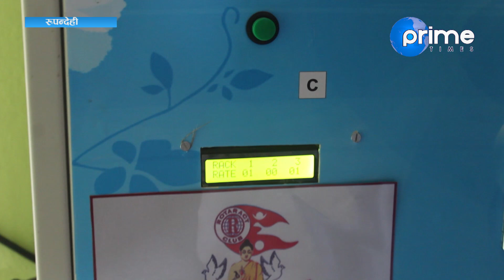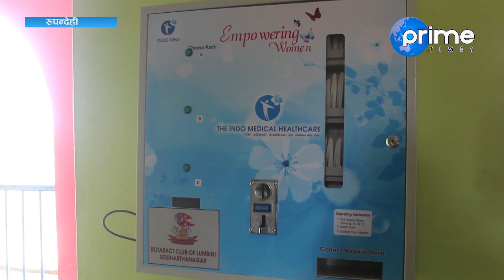छात्रामा महिनावारी ः अब एक रुपैयाँमै प्याड, यस्तो छ कारण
Program: Report
Presenter: Rabindra Gupta
Video By: Prime Times Television